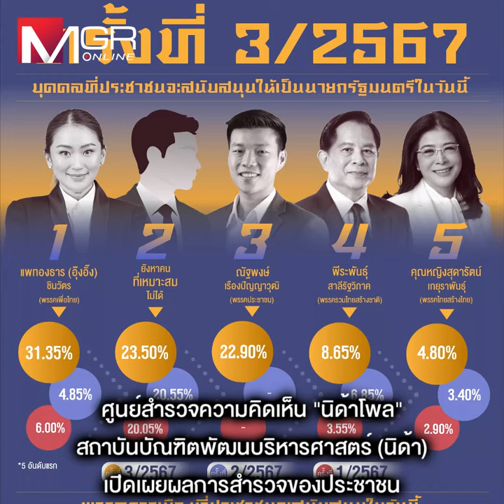'อุ๊งอิ๊ง'คะแนนนิยมนำโด่ง